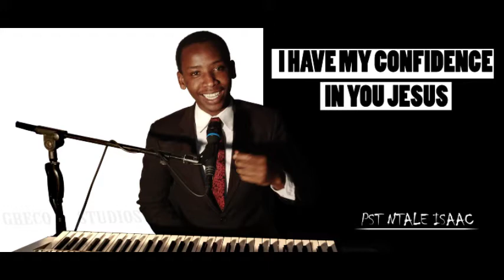I HAVE MY CONFIDENCE IN YOU JESUS- PR NTALE ISAAC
SWEET WORSHIP BY PR NTALE ISAAC- I HAVE MY CONFIDENCE IN YOU JESUS